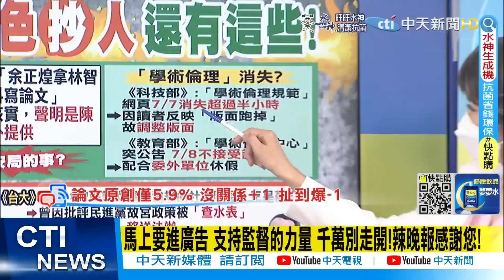【盧秀芳辣晚報】台大蘇宏達任召集人! 昔被"查水表" 今承審關鍵論文! 網笑了@中天新聞CtiNews 精華版